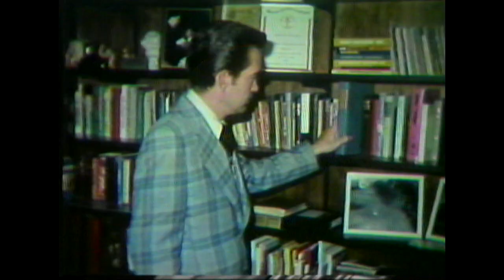Earthquakes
J.R. Church on Prophecy In The News, originally airing on 2/25/79